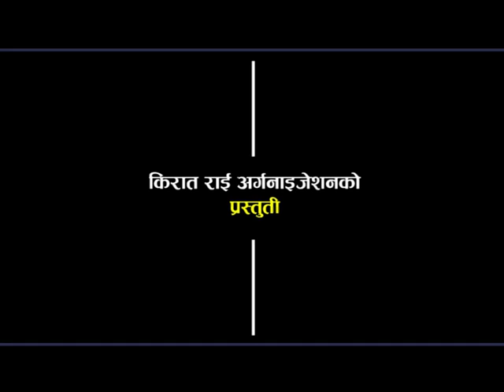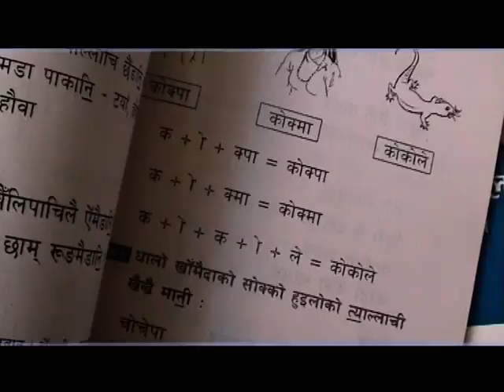sakela silee part 1 of 3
गैहिबारीको मकै गोडन छाडेर मान्छेहरु डाडाको चिलाउनेलाई मलजल गर्छन। जन्म सिद्द हामी सबैसंग आ-आफ्नो धर्म सस्कार, रीतिरिवाज छ। यसैमा रम्न सक्नु नै महानता हो। यसको सम्रक्षण र सम्बर्धन गर्नु जिम्मेवारि पनि हो।यसो गरे यो संसारमा धार्मिक युद्द पनि नहुन सक्छ नत्र भने एकले अर्कालाई सैतान भन्यो स्वर्ग नर्कको कुरा गर्यो। समाजमा बिखलन ल्याउन थाल्नुको विकल्प छैन। अरु के गर्छ मतलब भएन तर आफु भने आदिवासी भुमिपुजक किराती परियो। आमाको गर्व देखिनै जाड-रक्सि प्रसाउकै रुपमा खाईयो। साकेला पनि नाचियो.बाचिन्जाल खाईन्छ -नाचिन्छ। म चाहन्छु मेरो भाबि सन्तान -सन्ततिले पनि तेसै गरोस। अनि मात्र पुर्खा प्रतिको जिम्मेवारी पुरा गरेको ठहरिनेछ।जय किरात